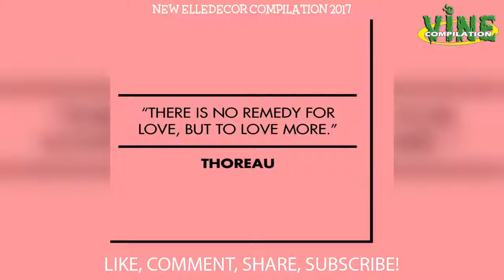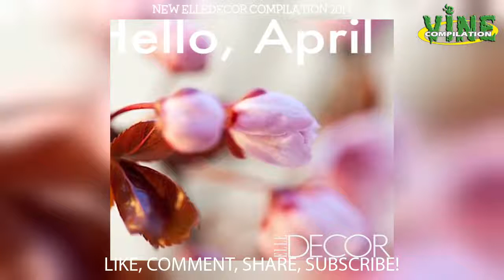New elledecor Instagram Compilation 2017